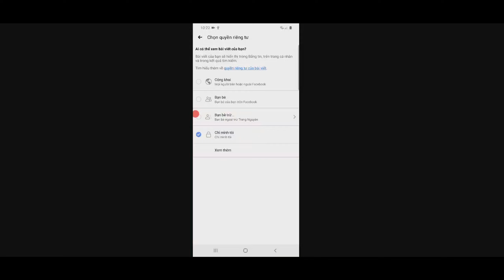Gunny Mobi- Khô Máu Cường Hóa Hóa Búa Minotaure lên +15 Và Cái Kêt... ttđp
1 like, 1 comment, 1 share là động lực giúp mình làm những vidieo tiếp theo!                                     Link tải poke anh quốc
Link tai game poke đại chiến: